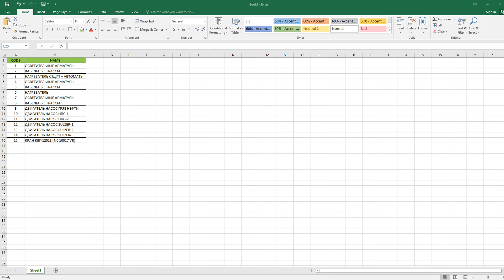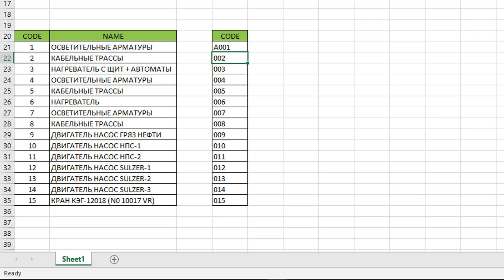How to make ranking list "1" into "001"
How to put 001 in Excel?
Đánh số thứ tự 01, 02...09 | Giải Pháp Excel?
How can I write 001 into Excel instead of 1 - Stack Overflow

Watch the video to learn 2 numbering ways